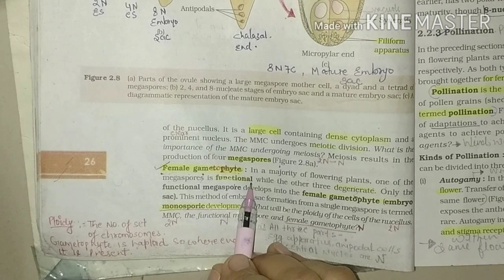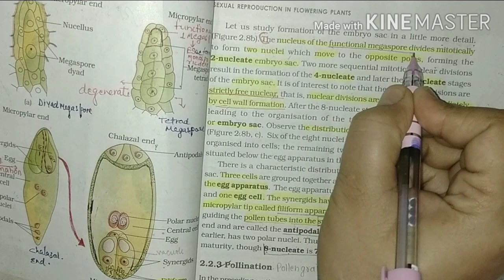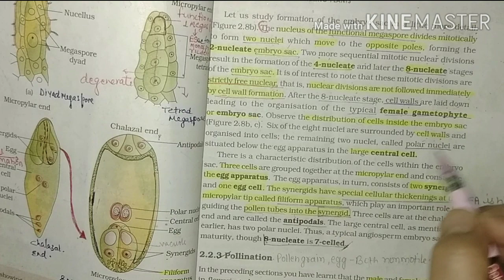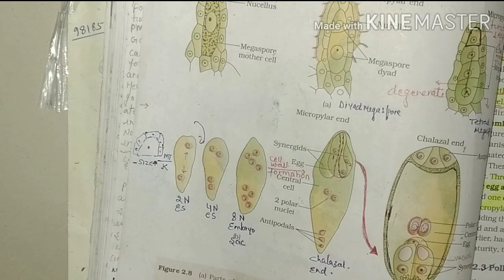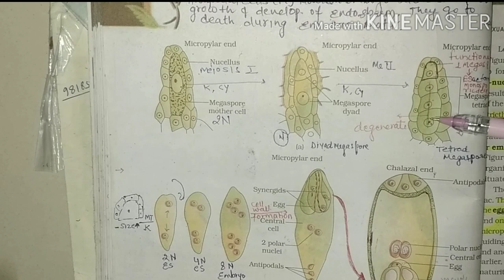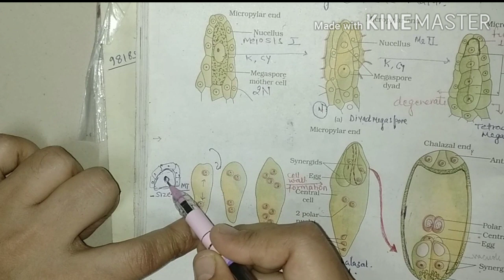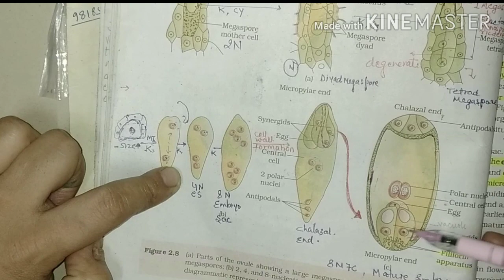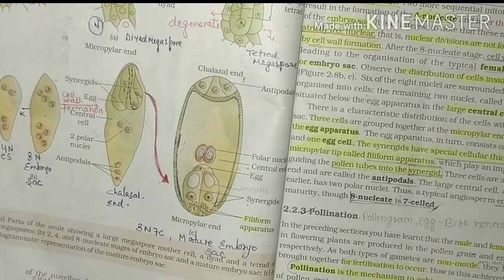Types of embryo sac development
Monosporic ,Bisporic, Tetrasporic embryo sac